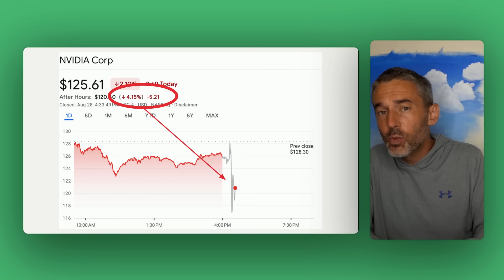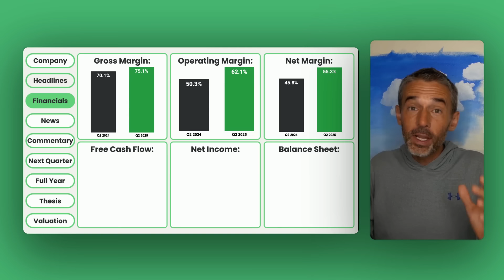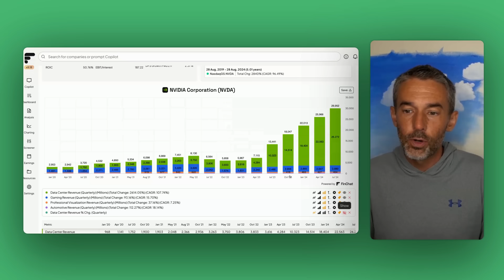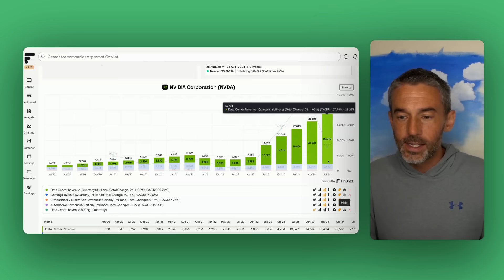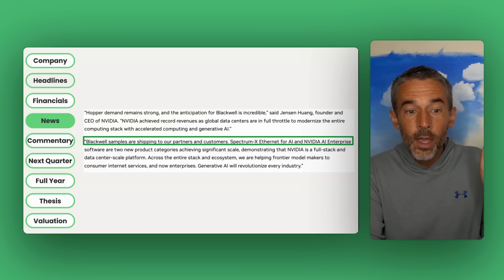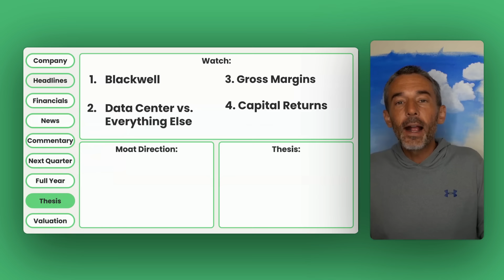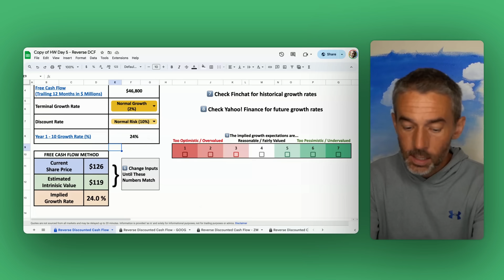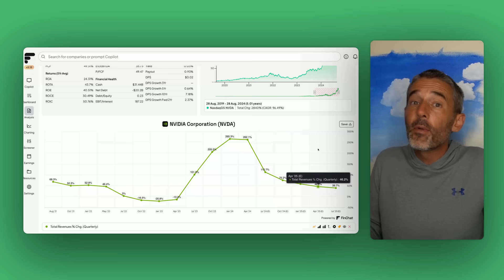Is The AI Trade Over? The Number That Sent NVIDIA Shares FALLING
▼ABOUT US:▼
👨‍💼Brian Feroldi is an author investor, YouTuber, and financial educator. He's been investing in the stock market since 2004. Brian likes to buy and hold the highest quality companies he can find.

👨‍💼Brian Stoffel is a writer, investor, YouTuber, and financial educator. He's a teacher at heart. Brian has been investing for over a decade and has written over 4,000 articles for The Motley Fool. Brian plans his life and his investments around “antifragile” principles.